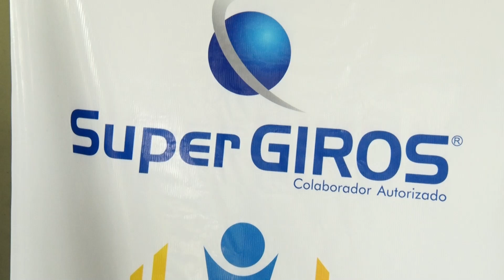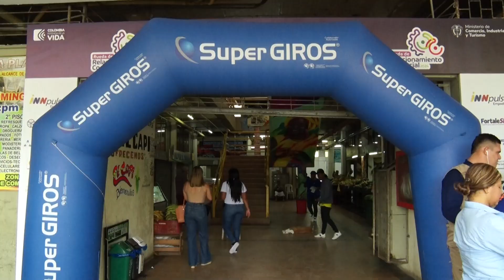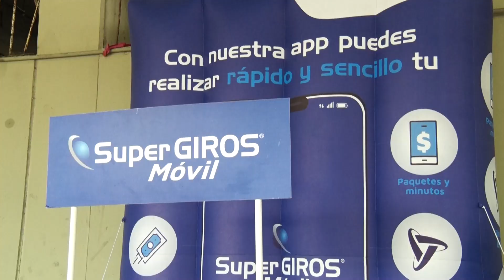80 NUEVAS ASESORAS DE SERVICIO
80 NUEVAS ASESORAS DE SERVICIO